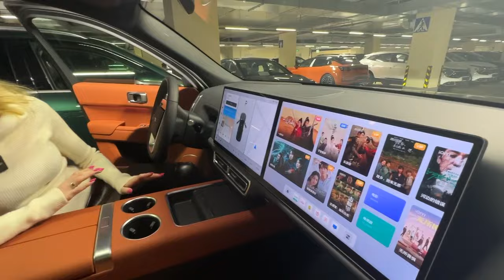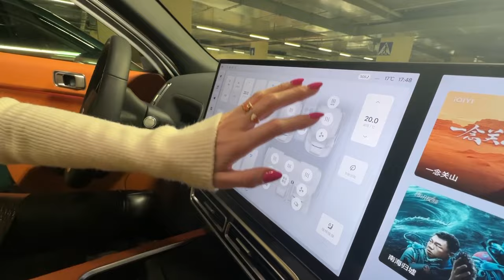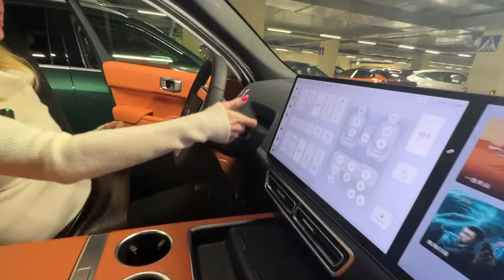Три Лисяна рулят у Лисы